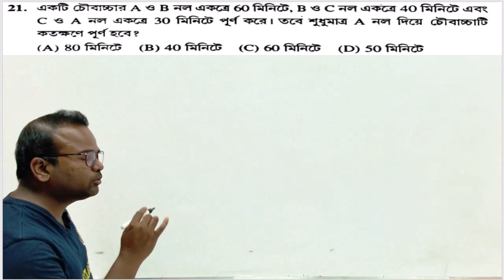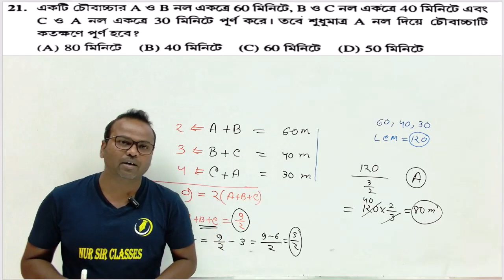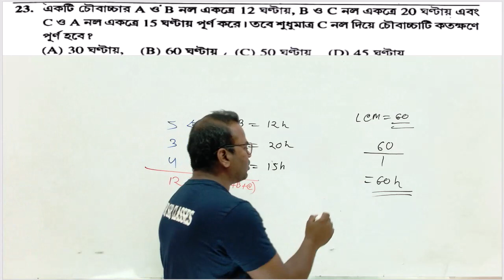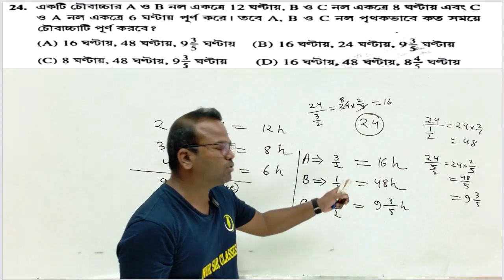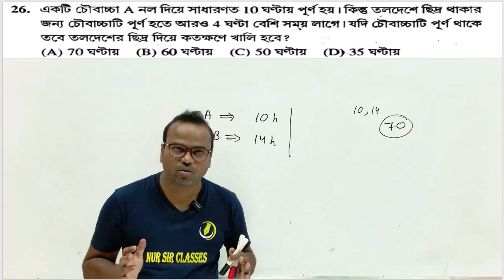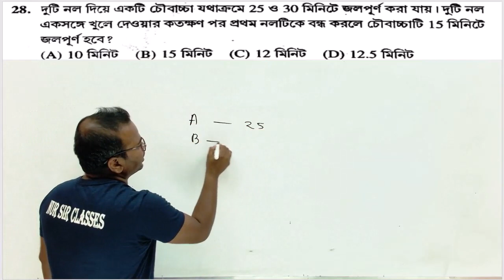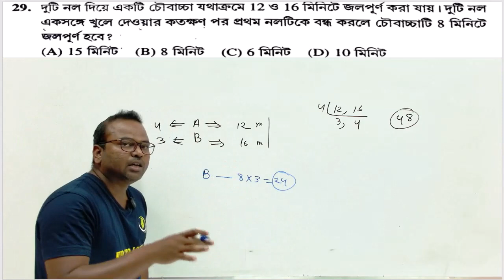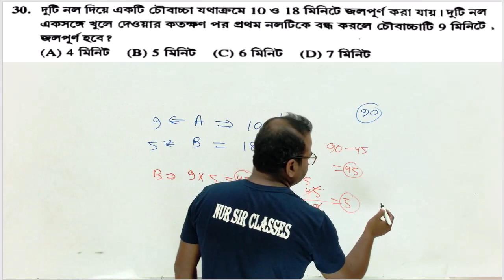Pipe and Cistern | নল ও চৌবাচ্চা | WBP/KP/WBPSC/SSC/NTPC/SSC GD/ALL GOV. EXAMS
Mathematics for PSC
Mathematics for Banking exams
Mathematics for Railway Exams
Mathematics for CGL
Mathematics for IBPS
Mathematics for WBP
Mathematics for KP
Mathematics for TET
Mathematics for GD CONSTABLE
Mathematics for WBCS
Mathematics for WBPSC
Mathematics for ANM GNM
Mathematics in Bengali
Mathematics with Nursir
challengers
Competitive Exams Challengers
Nur Sir Challengers
Short cut Mathematics in bengali
Short Cut Math Concepts